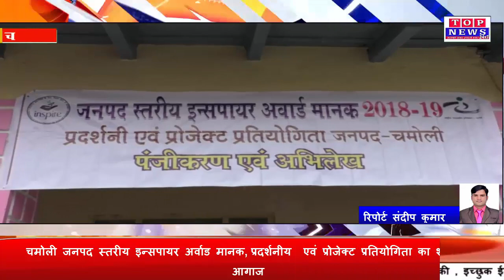चमोली जनपद स्तरीय इन्सपायर अर्वाड मानक, प्रदर्शनीय एवं प्रोजेक्ट प्रतियोगिता का शानदार आगाज